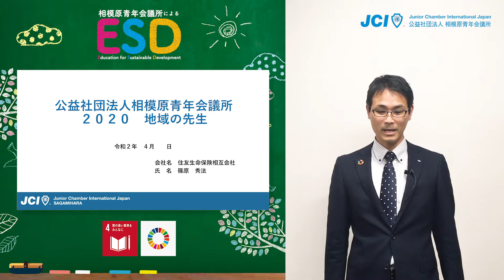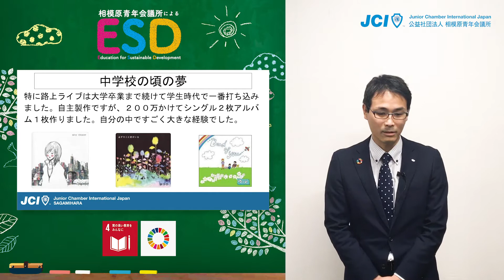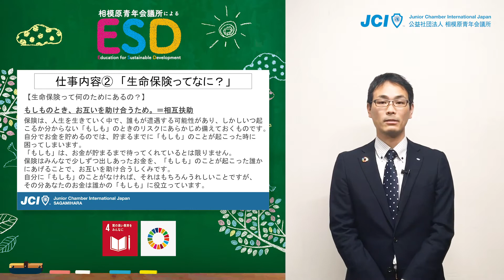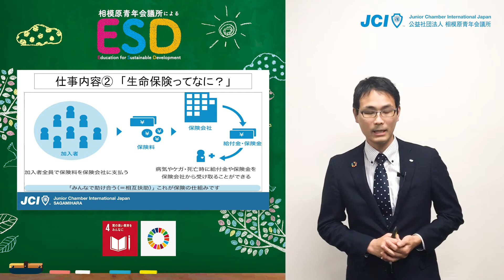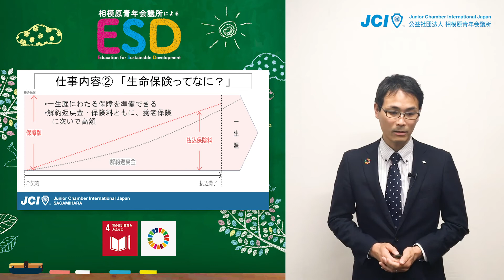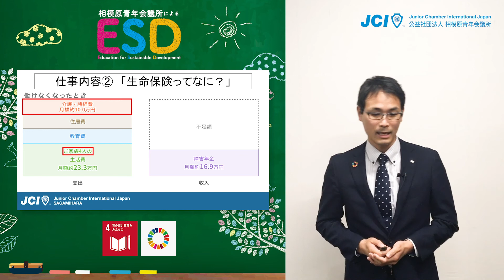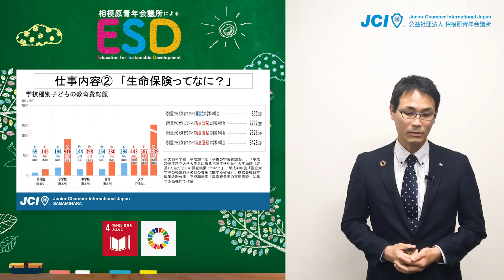ESDプログラム【前編】篠原秀法（住友生命保険相互会社橋本中央支部）：厳しい時代をたくましく「生きる力」を育てる青少年育成プログラム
●講師
篠原　秀法（住友生命保険相互会社橋本中央支部）

「相模原青年会議所によるESDプログラム」
厳しい時代をたくましく「生きる力」を育てる青少年育成プログラム
小学校は2020年度、中学校は2021年度から新しい学習指導要領が始まります。子どもたちが自分のよさや可能性を認識するとともにあらゆる他者を価値のある存在として尊重し、多様な人々と協議しながら様々な社会的変化を乗り越え、豊かな人生を切り拓き、持続可能な社会の創り手となるために、２つのESDプログラムを実施いたします。

●地域の先生
地域の大人である青年会議所メンバーが学校等を訪問し、職業人としての講演を行ったり、実際に青年会議所メンバーの職場で職業体験等をします。実際に同じ地域に住み、同じ地域で事業をしている講師による授業は、中学校で行われている職業体験への布石やまとめとして、自分たちの将来について熟考するきっかけづくりとして、多くの保護者の方や学校関係者の方よりご好評をいただいております。

●グリーンマップ・プロジェクト
「地図を作る」という行為を通じて、自分のくらしているまちの生活・環境にいいもの、悪いものを、子どもたちを中心に青年会議所メンバーや地域の住民が一緒になって調査しながら、世界共通の169個の「グローバルアイコン」と呼ばれる絵文字を使い地図に表していきます。アイコンをもって実際に町を歩くことによって、違った視点で捉えることができ、日々行われている活動や課題を見える化することで、生活力を育むことができます。そして、できあがった地図をもとに発表会を行い子どもたちの「思考力「判断力」「表現力」を高めていきます。

●公益社団法人相模原青年会議所WEBサイト